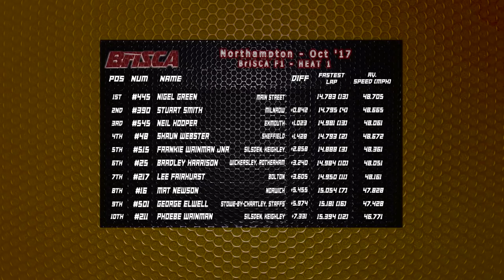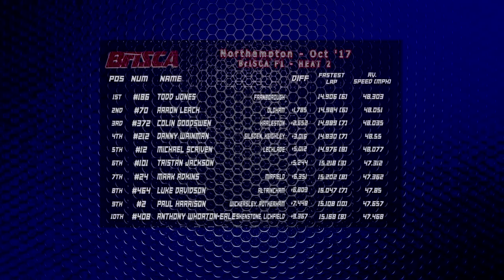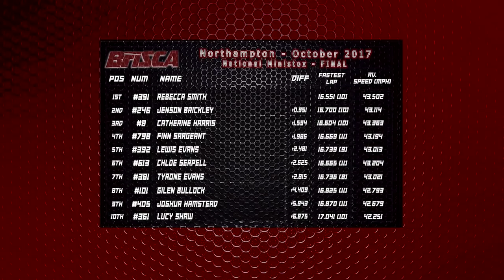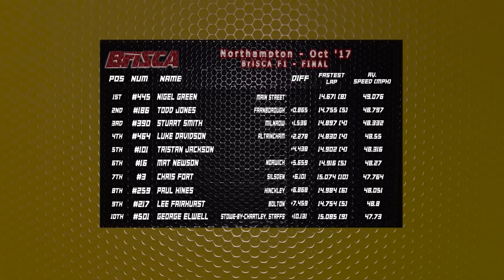brisca f1 northampton shootout round 9 2017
the penultimate shootout round from 2017. featuring the mighty brisca f1 stock cars. the real kings of the short ovals

all footage remains the property of premier sport and is reproduced with exclusive permission